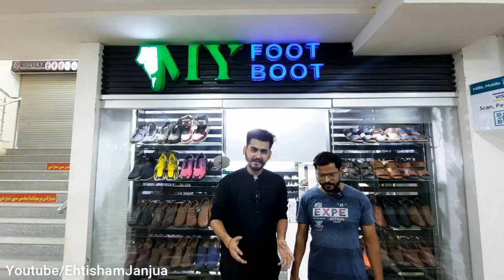Cheapest Leather Shoes Karachi | Handmade Leather Shoes | Cheapest Imported Shoes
Cheapest Leather Shoes Karachi | Handmade Leather Shoes | Cheapest Imported Shoes |  @Ehtisham Janjua ​

My Foot Boot
Address: D-16 , Saima Paari Star, Five Star Chowrangi, North Nazimabad Town, Karachi

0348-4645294-اپنے کاروبار یا دوکان کی ویڈیو بنوانے کے لیے اس نمبر پر رابطہ کریں

Cover Topic.
Cheapest Leather Shoes Karachi
Handmade Leather Shoes
Handmade Leather Shoes
branded shoes cheapest price
brand new imported shoes in karachi
cheapest shoes market
all branded shoes
leather shoes for men
imported shoes in karachi

EhtishamJanjua